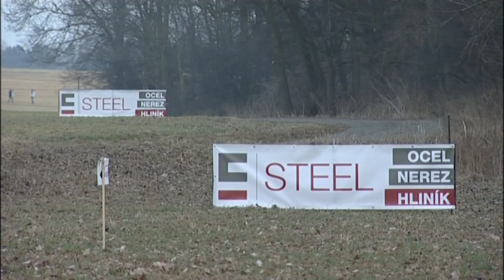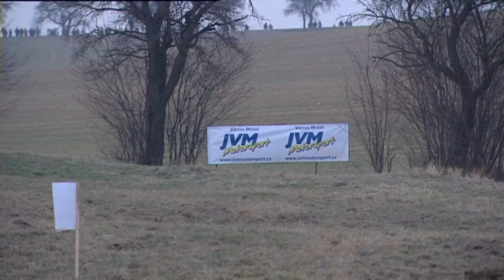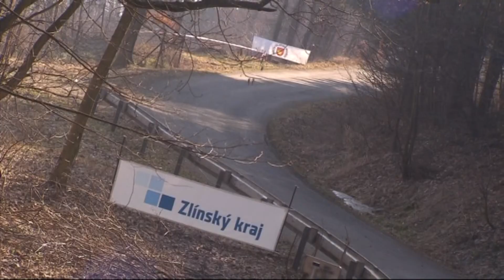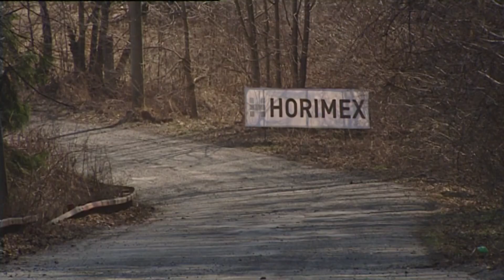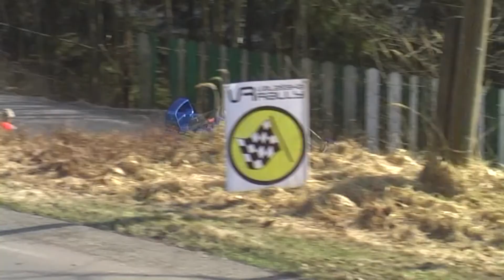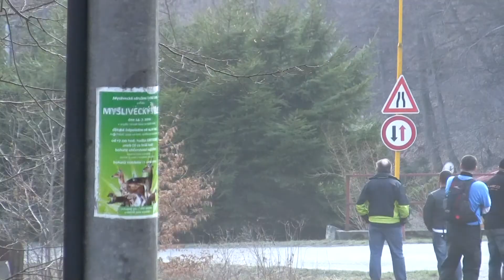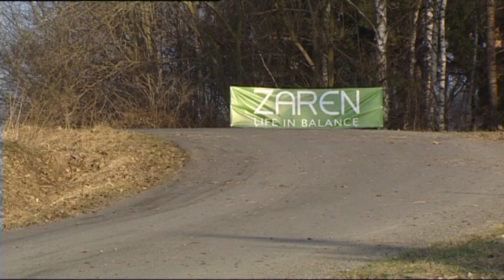31. Bonver Valašská Rally 2012 | 10 | Daniel Běhálek - Petr Černohorský